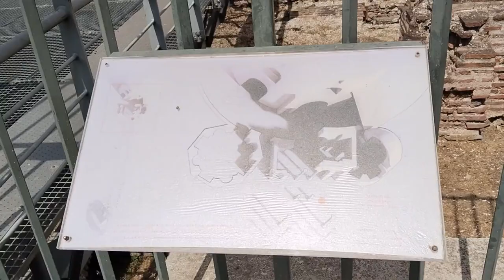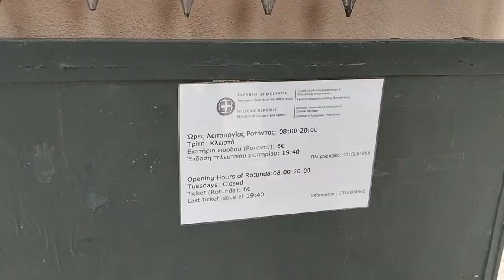Ἡ ροτόντα τοῦ Γαλέριου στήν Θεσσαλονίκην